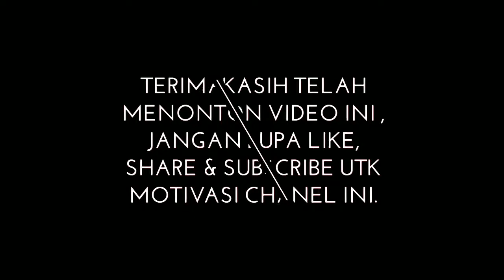Rembulan Devi Aldiva New Pallapa Wnb Ngujung Rembang 2019